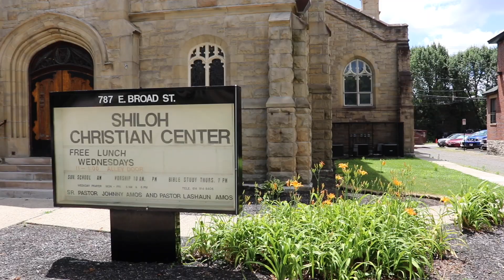"The Potter Is Preparing Me For More" by: Bishop Johnny Amos (5-26-2024)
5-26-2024 Sermon "The Potter Is Preparing Me For More"
by: Bishop Johnny Amos
@ Shiloh Christian Center
787 East Broad St. Columbus, OH 43205